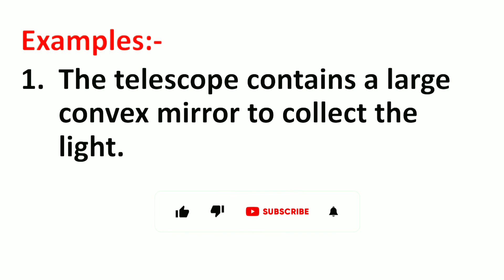Convex Meaning in Hindi | Convex ka Matlab kya hota hai | Word Meaning English to Hindi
Convex Meaning in Hindi | Meaning of Convex | Convex का हिंदी में मतलब | English to Hindi vocabulary |

Aaj ki Is Video Me Maine Aapko Convex Ka Matlab Kya hota hai Hindi mein, Convex Ka definition or Convex Word Ke Sentence ka Example ko batlaya hai.